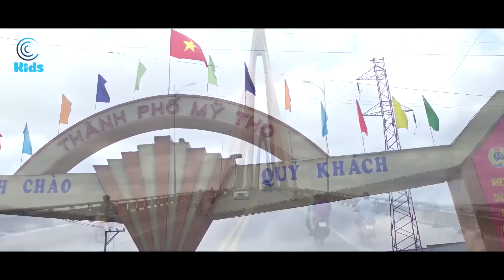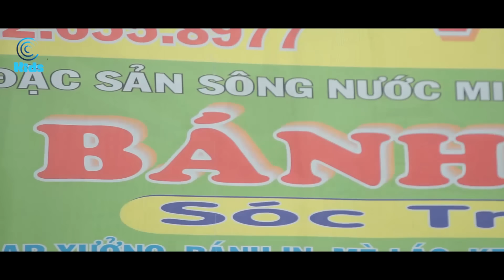MIỀN TÂY QUÊ TÔI - Thần Đồng Âm Nhạc Bé MAI VY ♪ Nhạc thiếu nhi hay nhất cho bé hát về MIỀN TÂY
Lời bài hát:

Miền tây quê hương ai về, ai nhớ, ai thương ?
Vừa qua Long An, Chợ Đào hương lúa còn vương
Tiền Giang, Mỹ Tho, Cái Bè, Gò Công, Tân Phước
Rạch Miễu xây cầu đường về Bến Tre gần hơn.

Đường đi Vĩnh Long không còn những chuyến phà xưa
Xe ta bon bon trên cầu Mỹ Thuận gió đưa
Trà Vinh, Trà Cú đón chào mời nhau bánh tét
Sa Đéc rạng ngời yêu dấu Tháp Mười, Tràm Chim.

Ghé bến Ninh Kiều qua cầu Cần Thơ
Nối vui đôi bờ sông Hậu Giang
Sóc Trăng đón chờ nghe lời rao
Cô nàng bán bánh ngon
Mua dùm em bánh pía Dũng Thơm.

Từ chối đành sao lời rao chân thật,
Từ chối đành sao vị ngọt đất quê mình.

Bạc Liêu xứ sở tôi yêu nghe tiếng ai đàn lả lơi câu vọng cổ
Về thăm mảnh đất An Giang, Châu Đốc vía bà 23 tháng 4.
Đi lễ dâng hương cầu mong gia đạo bình an.

Về thăm Kiên Giang Giòng Riềng miệt thứ An Biên
Chiều qua Hà Tiên, Đông Hòa, Hòn Đất, Gò Quao
Cà Mau mến yêu cuối trời U Minh, Xóm Muỗi
Ngọc Hiển, Rạch Tàu cho nhớ thương nhiều Cà Mau
Ruộng xanh tốt tươi bao đời nuôi ta khôn lớn
Vựa lúa quê mình đó là miền tây quê tôi.

© Copyright by Nam Việt Thiếu Nhi